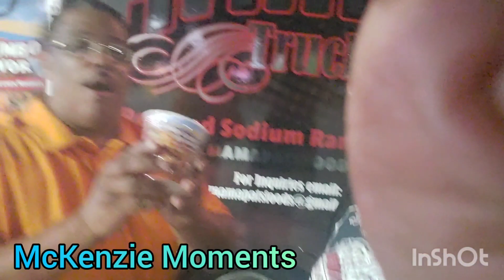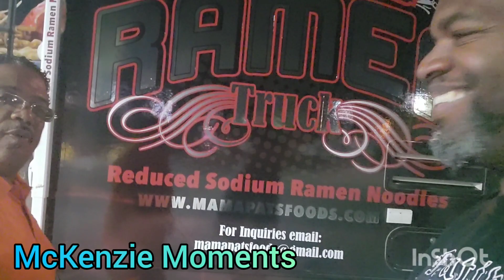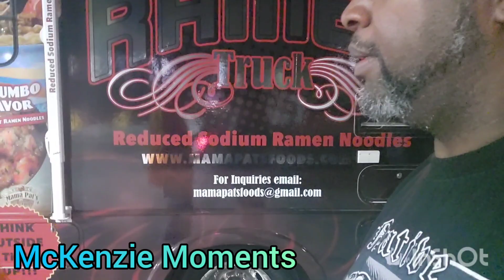Did he just say "GUMBO!!!" Mamapatsramen food truck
What's up fam we was out in Compton and came across this really cool food truck "Mama Pats Ramen" this man has created HIS OWN low sodium instant ramen so check him out!!!